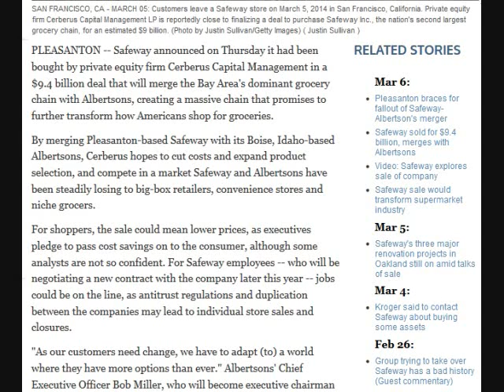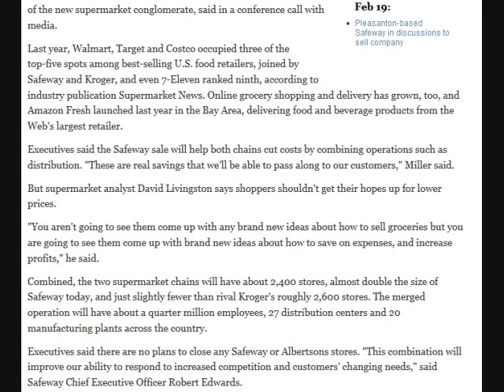Monopolizing the market place worldwide for control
One company after the other you will see bought up or go bankrupt before the end. Then prices will shout up like never before out of reach and most of the staples like food, water, and clothing will only be affordable for the very rich. This is coming if you are not prepaid for this in your spirit and in your mind, you will not make it. Pray now and know this is the truth.
Ten Brands That Will Disappear in 2014

THESE 16 MAJOR RETAIL CHAINS CLOSING STORES ACROSS AMERICA

Family Dollar to Shutter 370 Stores; Prices Too High in Bad Economy

If you curse, belittle or are rude in your comments or messages to me or anyone on this channel you WILL BE BLOCKED AND BANNED! Do not try to push your own beliefs on me or anyone does that on your own channel I am not coming on yours! I will BAN YOU!!